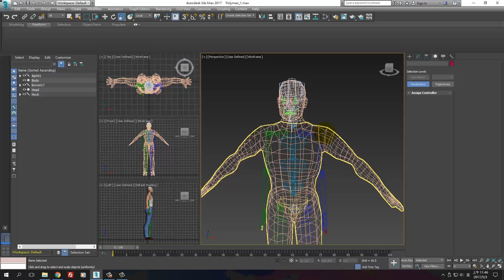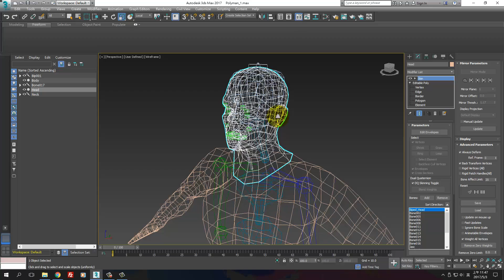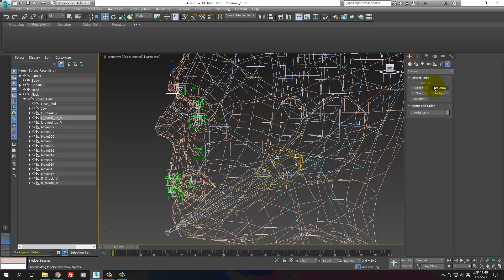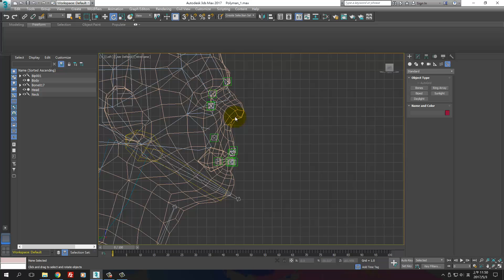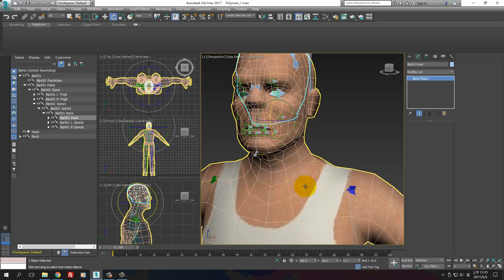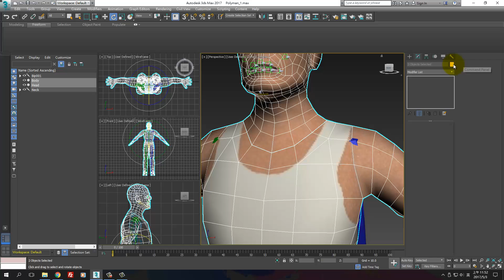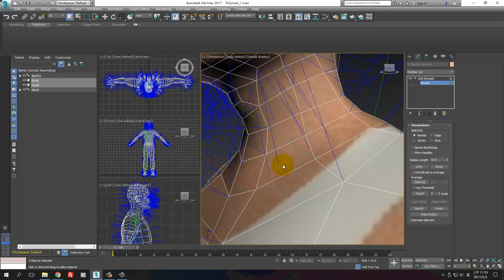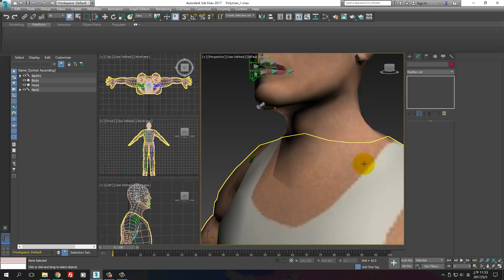0503 02 Fical rig Misc